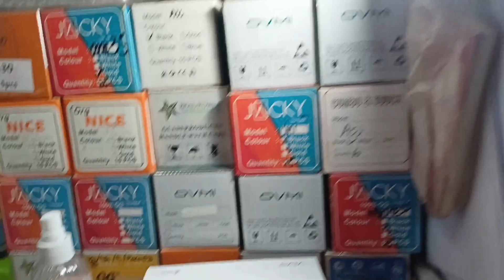HOW TO INSTALL CAMERA LENS PROTECTION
how to install camera lens protection Vivo y22
Vivo y22 Bangla review
Vivo y22 camera glass
camera glass installation
camera glass protector
how to install camera lens protection Vivo all models
how to install camera lens protection I phone 13
how to install camera lens protection I phone 14 pro Max
how to apply camera lens protection
Redmi note 10 camera lens protector
how to apply camera glass installation